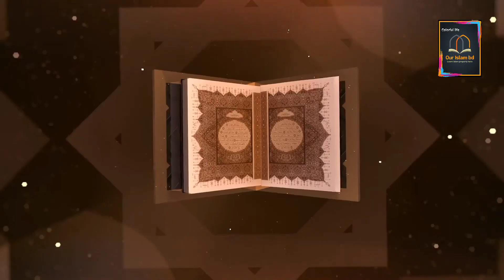আল্লাহ রাসুলের নাম একসাথে মিলায়ে বললে বড় গুণাহ হয়! জেনে নিন আসল কারণ | শাইখ আহমাদুল্লাহ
আসসালামু আলাইকুম
বিভিন্ন হক্কানি ওলামা একরামগনের মাধ্যমে কুরআন হাদিস থেকে বিভিন্ন ইসলামিক প্রশ্নের উত্তর ও প্রয়োজনীয় দোয়া নিয়ে আমাদের ভিডিওগুলি।

আশা করি মুসলিম দ্বীনি ভাই বোনেরা আমাদের ভিডিওগুলি থেকে অনেক উপকৃত হবেন।

আমাদের ভিডিওগুলি যদি আপনাদেরকে নতুন কিছু জানতে সাহায্য করে, ইসলামের সঠিক মাসয়ালা জানতে সাহায্য করে এবং ইসলামিক নিয়মে জীবনকে অতিবাহিত করতে সাহায্য করে তাহলে আমারা নিজেদের এই পরিশ্রমকে সার্থক মনে করবো।

চ্যানেলটি থেকে ঘুরে আসার অনুরোধ রইলো।
আমাদের ভিডিওগুলি দেখুন আশা করি ভালো লাগবে।

আমাদের ভিডিওগুলি যদি আপনাদের ভালো লেগে থাকে তাহলে ভিডিওটিতে একটি লাইক দিন, শেয়ার করে অন্যকে জানতে সাহায্য করুন এবং আপনার মুল্যবান মতামত কমেন্ট বক্সে লিখুন। ধন্যবাদ❤️

                                    ⚠️ Warning ⚠️

===PIRACY WARNING=== This Product © all the Copyright reserved by “[Our Islam bd]”. Legal action will be taken against those who violate the copyright of the following material presented! Please avoid other methods of copying or duplicating the video, and help us support anti-piracy measures in any way you can. Thank you - Team - Our Islam bd